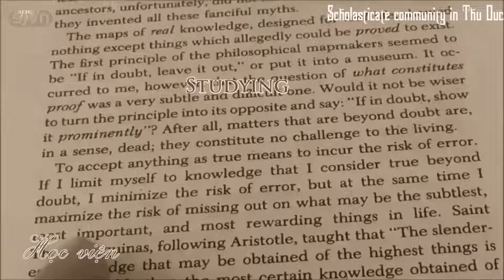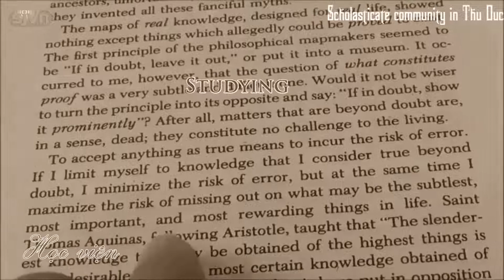Ơn gọi Dòng Tên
Nhà Ứng Sinh Dòng Tên

Nhà Thờ Thiên Thần
600 Xa lộ Hà Nội, Khu Phố 4, Phường An Phú, Thành Phố Thủ Đức, Thành Phố Hồ Chí Minh
Linh mục phụ trách ơn gọi: An-tôn Nguyễn Ngọc Triêm, S.J
Website Nhà Ứng Sinh:      ungsinhdongten.net
Website Nhà Dòng:             dongten.net

Giáo xứ Ngọc Mạch
357 Xuân Phương, Nam Từ Liêm, Hà Nội.
Liên lạc: Cha Vinh Sơn Vũ Tứ Quyết, SJ
Mọi thắc mắc về ơn gọi Dòng Tên xin vui lòng gửi về chuyên mục “Ơn gọi Dòng Tên” qua thư điện tử